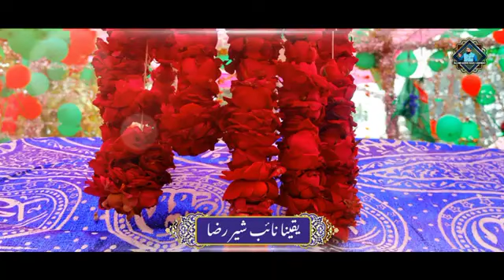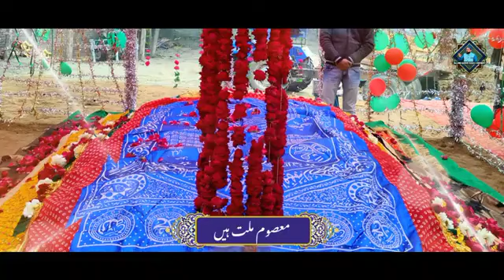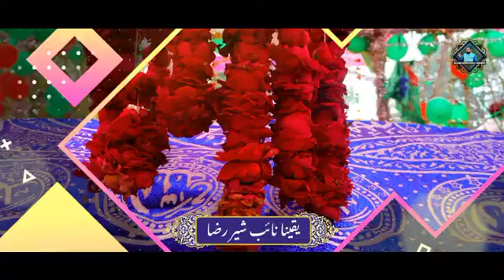New Studio Manqabat/Masoome Millat// 2024 masoome Millat Hai